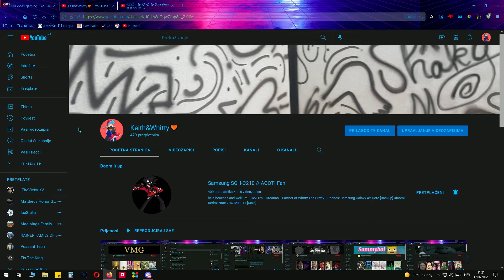Ally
Thanks for everything Keith!